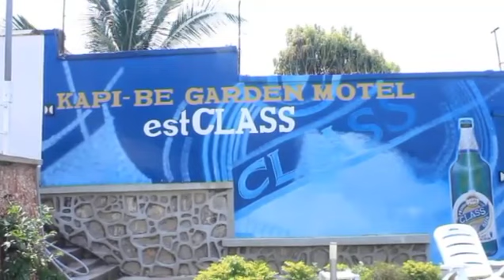🛑KALEMIE EN DANGER🥱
RÉVÉLATIONS TROUBLANTES